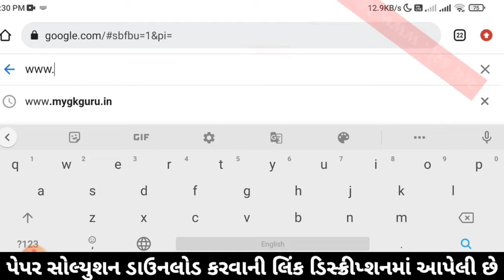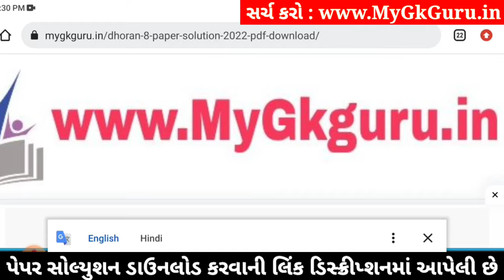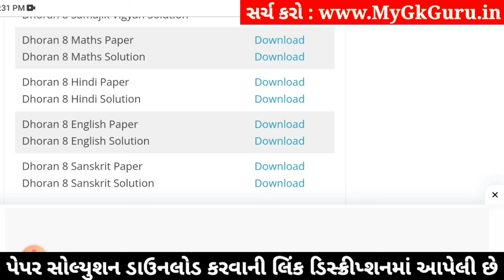std 8 maths ekam kasoti 20/1/2024, std 8 ekam kasoti maths 20/1/2024, ekam kasoti std 8 maths 2024